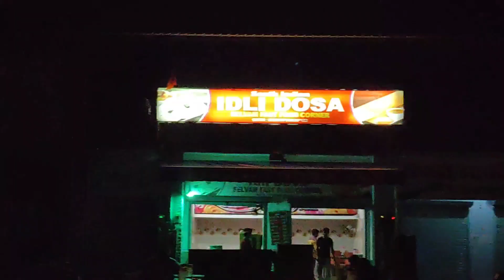Orai Vlog #04, Special tea in famous tea stall..🤗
or abhi tk hmare social media pe follow ni kiya to bha bhi kr lo mujhe or janne k liye...lv u yaro..milte h next vdo m💗thxx for your lv n support 🙏🙏

or hme inta follow krna bilkul bhi mt bhoolna